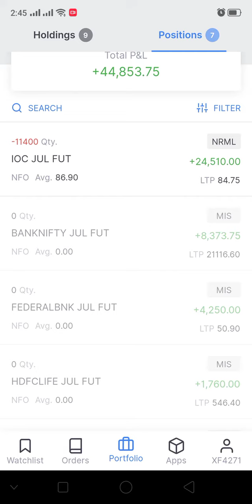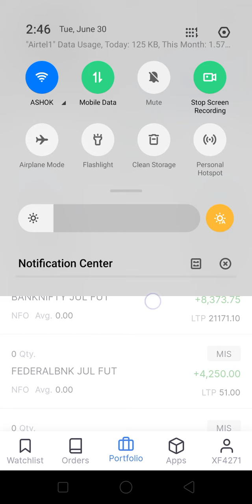30th June 2020 trade closing time